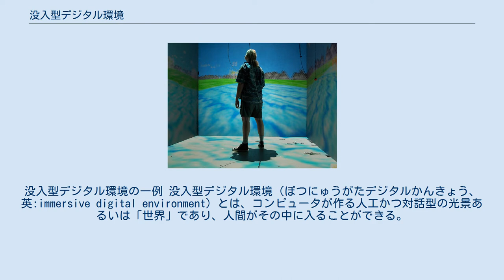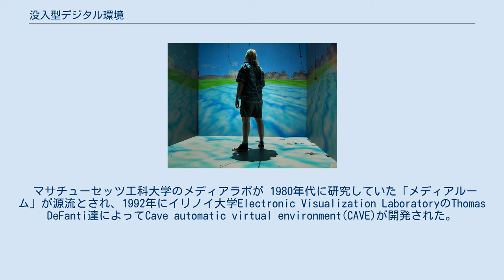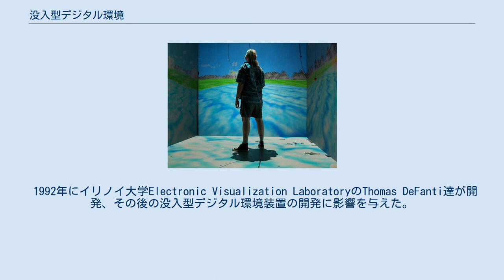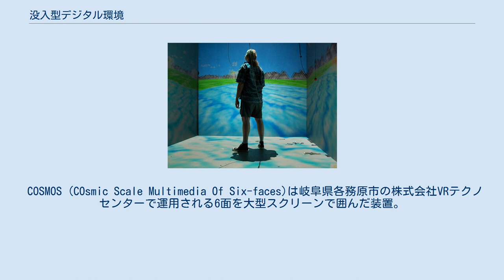没入型デジタル環境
コンセプチュアル・アート
没入型デジタル環境の一例 没入型デジタル環境（ぼつにゅうがたデジタルかんきょう、英:immersive digital environment）とは、コンピュータが作る人工かつ対話型の光景あるいは「世界」であり、人間がその中に入ることができる。
没入型インタフェースとも。
 没入型デジタル環境はバーチャルリアリティとほぼ同義だが、現実（リアリティ）をシミュレートしているとは限らない。
つまり、全く現実とはかけ離れた環境としてユーザインタフェースを構築したり抽象化することもあり、単にその中にユーザーが没入するという点が共通する。
「没入」の定義は様々で、かつ変化するが、ここではユーザーが自身をシミュレートされた「宇宙」の一部であるように感じることとする。
没入型デジタル環境は、3次元コンピュータグラフィックス、サラウンド音響、対話型ユーザー入力、単純さ、機能性、娯楽性など、様々な要素を必要とする。
自然な風、座席の振動、自然な照明など、よりリアルな効果を与えるための研究開発が今も行われている。
 マサチューセッツ工科大学のメディアラボが 1980年代に研究していた「メディアルーム」が源流とされ、1992年にイリノイ大学Electronic Visualization LaboratoryのThomas DeFanti達によってCave automatic virtual environment(CAVE)が開発された。
 かつてヘッドマウントディスプレイ(HMD)は仮想現実の表示デバイスとしては適さないと評価された時期があり、1990年代から2000年代初頭にかけて、この種の投影型表示装置と液晶シャッタグラスを組み合わせて没入型デジタル環境を実現して仮想現実の研究の発展に貢献した時期があったものの、装置が大掛かりで設置するための空間や維持費がかかることもあり、近年では一部を除き、下火になりつつある。
 エピック・ゲームズ・ジャパンの今井翔太は、没入型デジタル環境は、その没入要素により新しいストーリー表現方法として発展しているという意見を紹介している。
 1992年にイリノイ大学Electronic Visualization LaboratoryのThomas DeFanti達が開発、その後の没入型デジタル環境装置の開発に影響を与えた。
 CABIN(Computer Augmented Booth for Image Navigation) は正面、両側面、天井、床面の周囲5面を大型スクリーンで囲んだ装置で1997年に東京大学インテリジェント・モデリング・ラボラトリーに設置され、2012年まで、15年間にわたり運用された。
当時はリアルタイムでの3D映像の作成のためにSGI Onyxを複数台使用した。
 COSMOS (COsmic Scale Multimedia Of Six-faces)は岐阜県各務原市の株式会社VRテクノセンターで運用される6面を大型スクリーンで囲んだ装置。
岐阜県知事だった梶原拓の肝いりで計画が進められ、完成した当時、6面を表示できる装置は世界に2台しかなかった。
 神戸ポートアイランドの京 (スーパーコンピュータ)に隣接する神戸大学統合研究拠点で運用される。
データが投影されるスクリーン空間は3m（高さ）ｘ3m（奥行）ｘ7.8m（横幅）と、国内最大級のCAVE装置であり、クリスティ・デジタル・システムズが設計したVRソリューション『HoloStage（ホロステージ）』が採用されている。